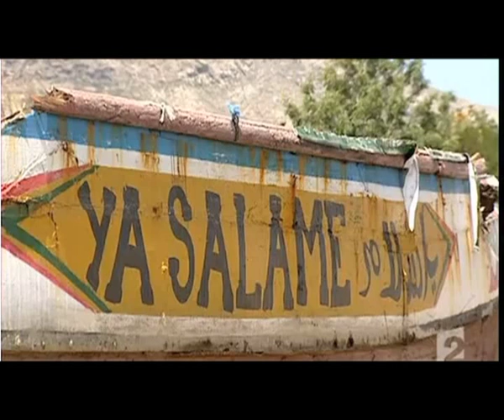LE POINT DE VUE DU LION - Un Film de DIDIER AWADI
Un Film de l'artiste Didier Awadi